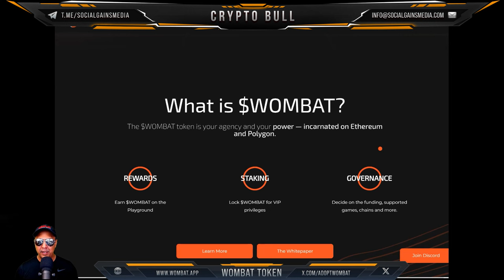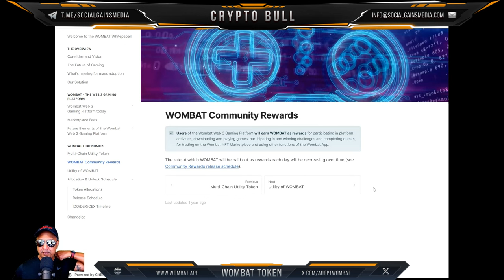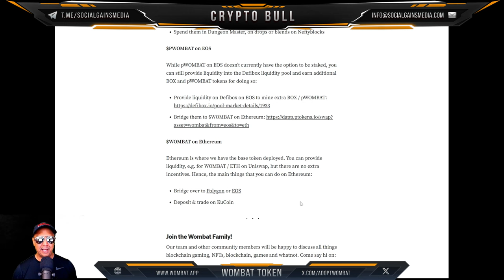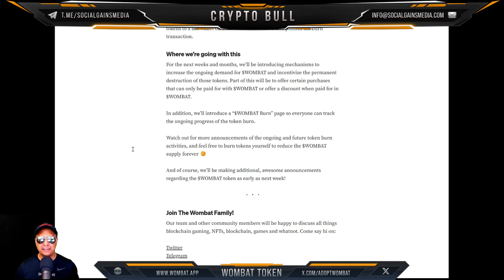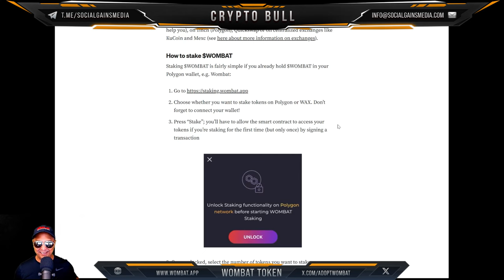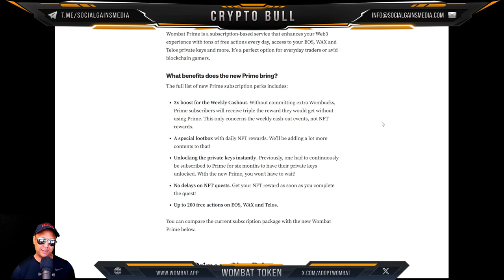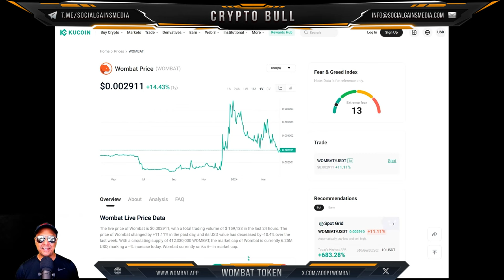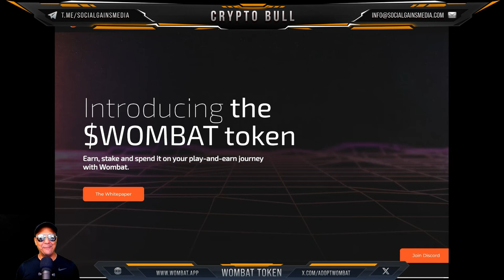WOMBAT Token - Update 2 | Earn, stake and spend it on your play-and-earn journey!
Welcome to the Crypto ₿ull channel!
We post these informative videos for education in the crypto world - especially so you can make the right decisions! We share what experts say in the Web3, financial world, news on Crypto. If you like this content, hit the subscibe button for more!

At Crypto Bull Channel, we are NOT financial advisors and are strictly operating off of opinion and information found publicly online.